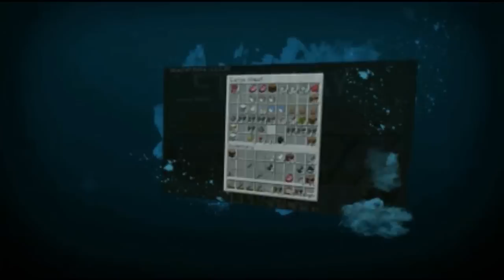Minecraft Let's Play (Season 1) - Part 192: Need a better way to Hoth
Some of the great channels I have been to, please check them out.

*Want to get your channel in this description box? Keep an eye out on the forums for a new thread coming soon*

If you're interested here's the link to the Minecraft website.